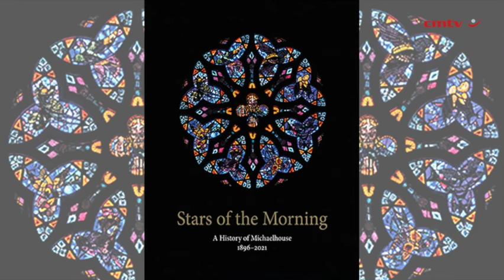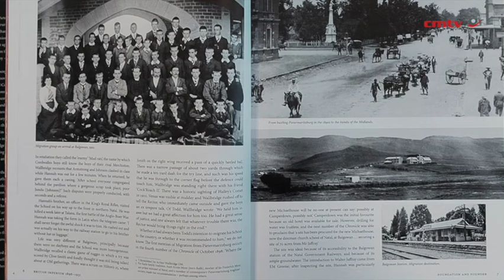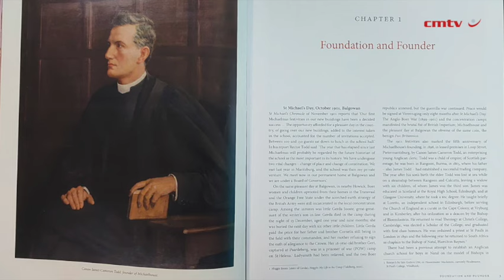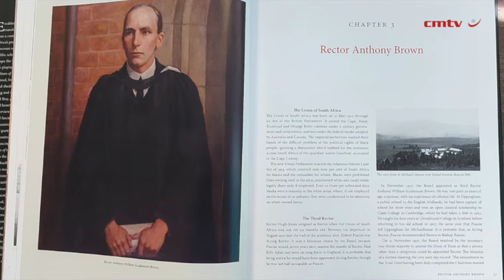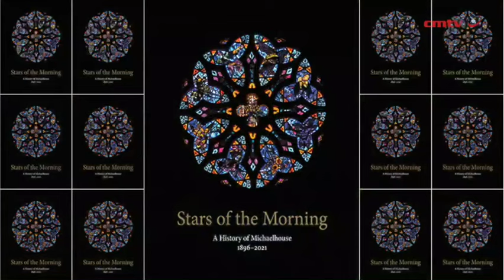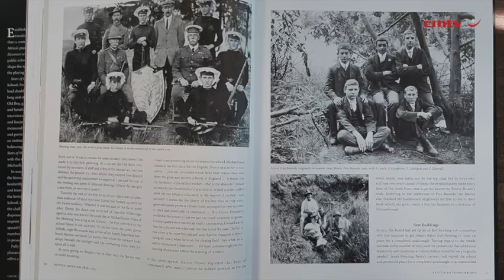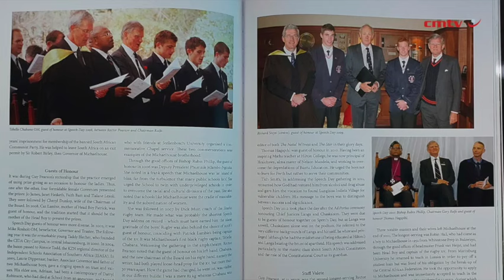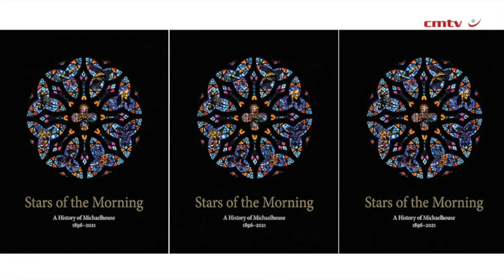Stars of the Morning: A History of Michaelhouse 1896 - 2021 – Gary Ralfe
Established in Pietermaritzburg in 1896 and transferred to rural Balgowan in 1901, Michaelhouse has been one of South Africa’s premier senior boarding schools for boys for more than a century.

As a diocesan school, set up on the model of the great English public schools, from the start Michaelhouse aimed to shape the whole boy – academically, spiritually and on the playing field.